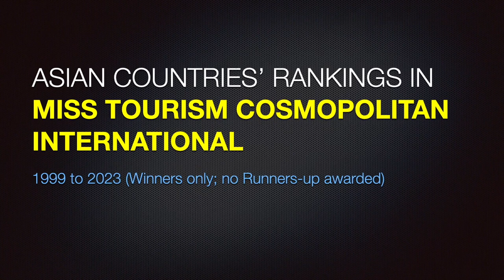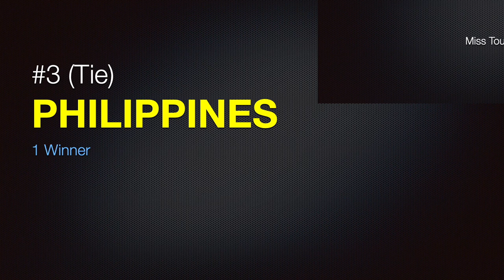(UPDATE) Asian Countries' Rankings MISS TOURISM COSMOPOLITAN INTERNATIONAL (1999-2023) Winners Only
These are the rankings of Asian countries in Miss Tourism Cosmopolitan International from 1999 to 2023 according to winners only. There are no runners-up awarded in this pageant.